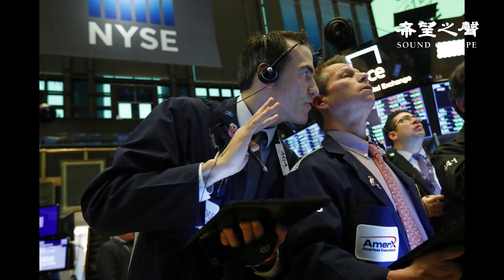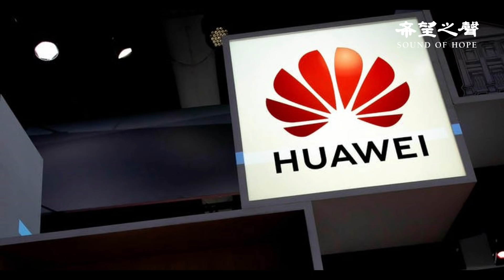摩根大通操縱期貨和國債交易 認罰9.2億美元 警告中共威脅 美國歡迎希臘加入清潔網路；諾基亞取代華為 成英國電信集團最大供應商；川普和拜登首場辯論 現場煙硝彌漫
【焦點新聞】
摩根大通操縱期貨和國債交易 認罰9.2億美元
警告中共威脅 美國歡迎希臘加入清潔網路
諾基亞取代華為 成英國電信集團最大供應商
蓬佩奧下周起將出訪日本、韓國和蒙古國
川普和拜登首場辯論 現場煙硝彌漫

希望之聲是在美國聯邦註冊的非盈利機構。我們接受公眾捐款。美國朋友的捐款可以得到抵稅收據。